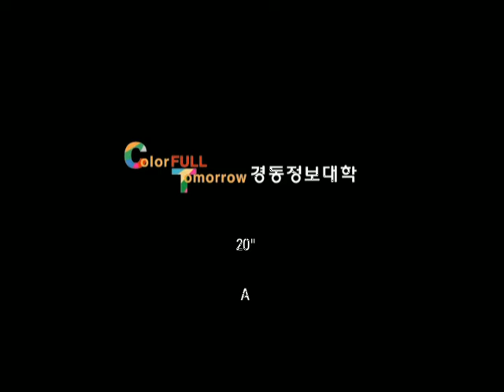경동정보대학 CF 2007.03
작곡 : 김 영
녹음및 사운드디자인 : 다스름미디어